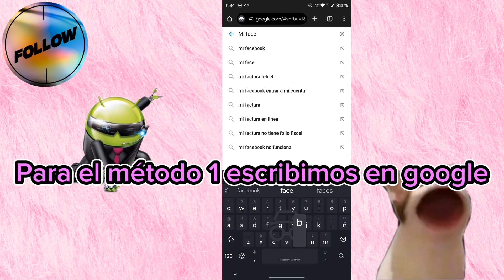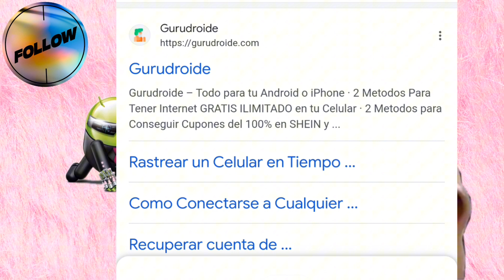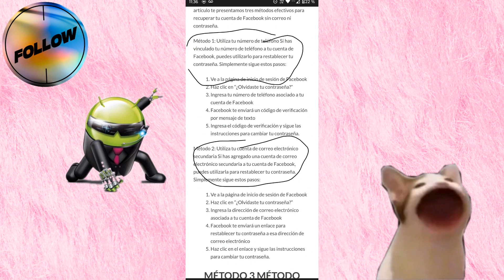Recupera YA Tu Cuenta de Facebook en Menos de 5 Minutos Sin Correo, Sin Contraseña Sin Numero 2024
¡Olvidar tu contraseña ya no es un problema! 🚀 Descubre en nuestro último video el método infalible para Recuperar TU Cuenta de Facebook en Menos de 5 Minutos ⏰, ¡sin necesidad de correo, contraseña o número! 🤯🔓

Este tutorial fácil y rápido te guiará paso a paso hacia el acceso nuevamente a tu cuenta perdida. ¡No más preocupaciones! 🛡️

Palabras clave para encontrarnos: RecuperaFacebook, OlvidéContraseña, SinCorreo, SinContraseña, MétodoRápido, AccesoInmediato, FacebookSeguro, TutorialFácil, ProblemaResuelto, RedesSociales.

Y para brindarte la mejor calidad, grabamos este video con el Micrófono SonicVoice para un sonido claro y envolvente 🎙️ y la Cámara LensMaster 2000 que captura hasta el detalle más pequeño 📸. ¡Calidad que puedes ver y escuchar!

¡Recupera el control de tu cuenta en solo unos minutos! 🌐✨